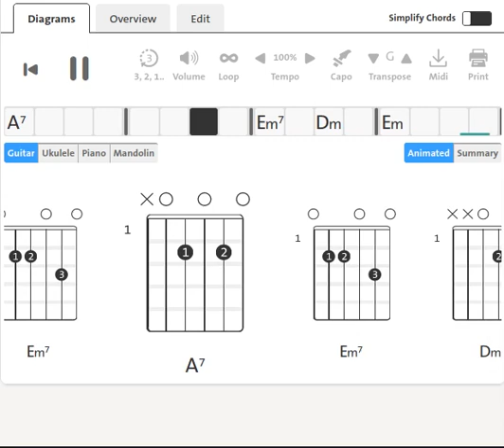Humble Pie : I Walk on Gilded Splinters | 1969 | Guitar Chord